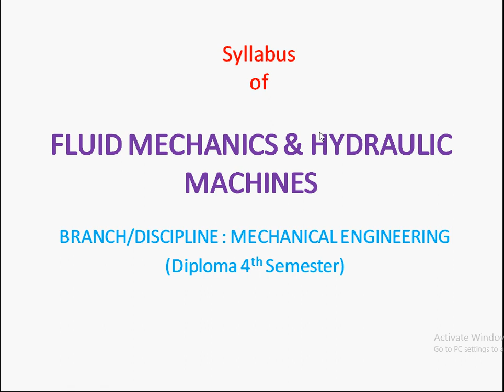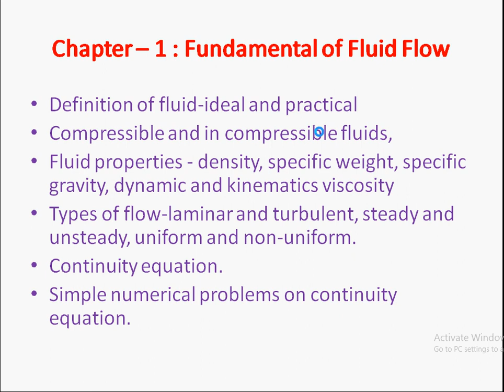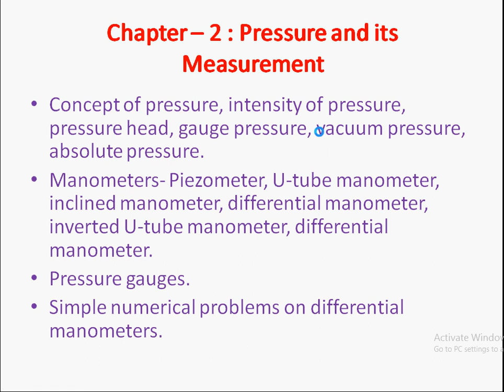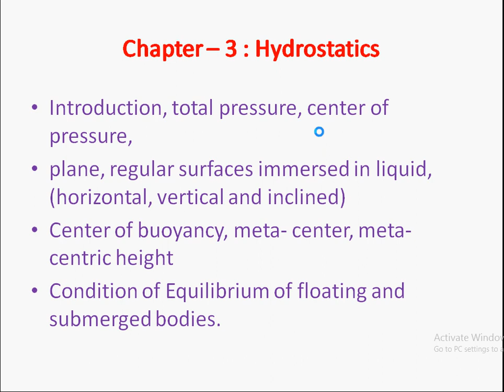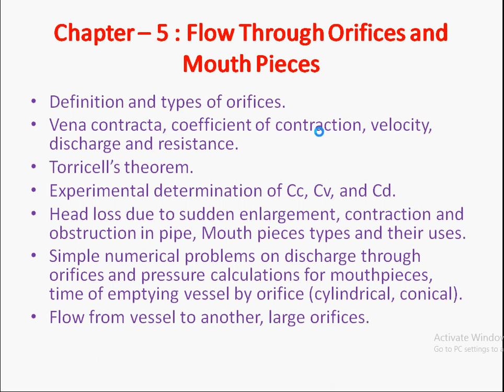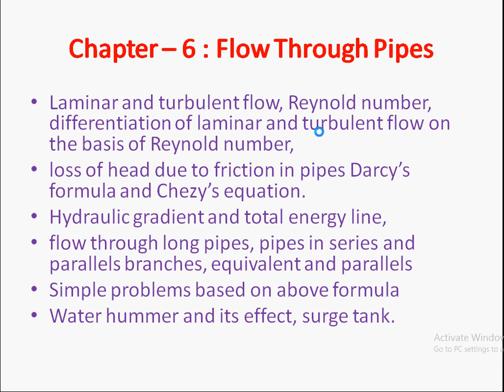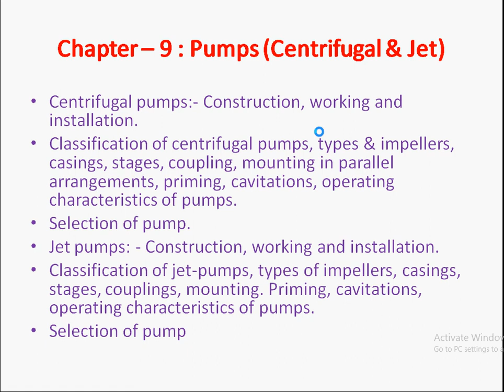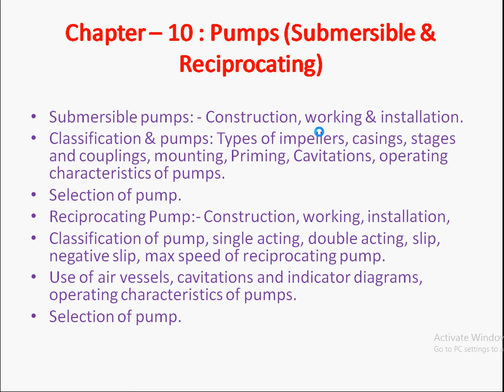Syllabus of fluid mechanics and hydraulic machines (for 4th sem, Diploma in Mechanical Engineering )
This video lecture  is concerned with the syllabus of fluid mechanics and fluid machinery a subject of mechanical engineering students. this video lecture is in Hindi language primarily for the diploma students.